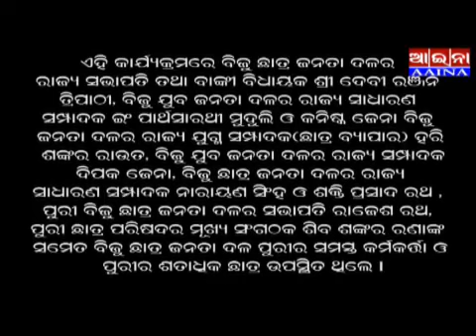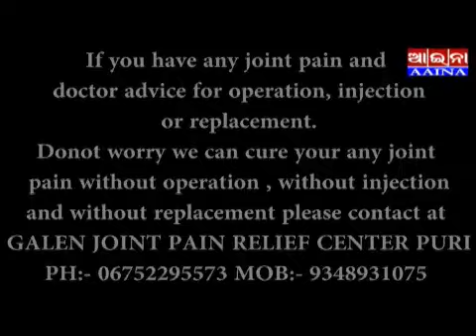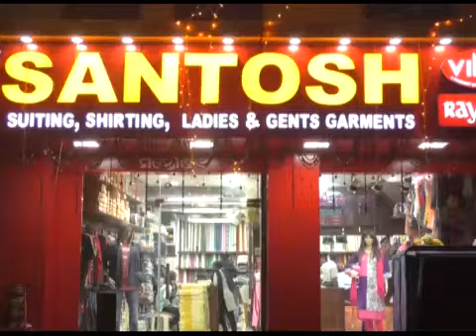aaina news Puri 24/12/2020